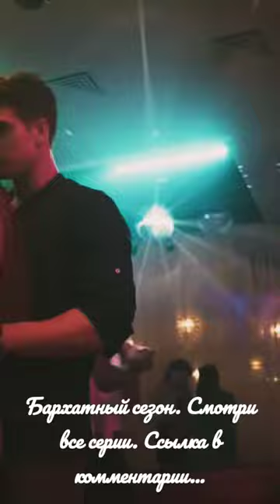Страстный танец...Бархатный сезон